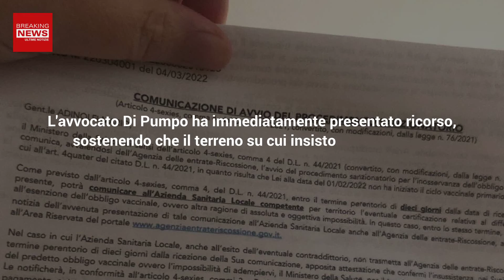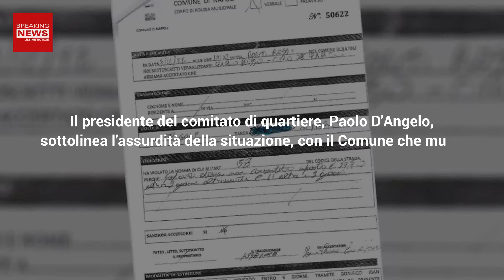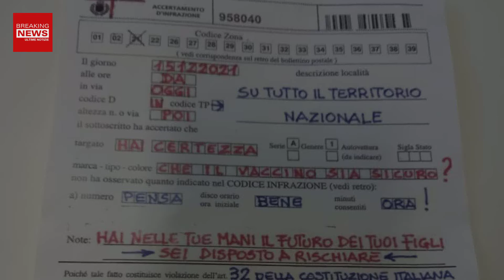Ingiustizia Dei Comuni: Multe Salatissime A Campione!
In alcuni Comuni si sono presentate questa multe totalmente ingiuste e probabilmente a campione. Ecco di che cosa si tratta!